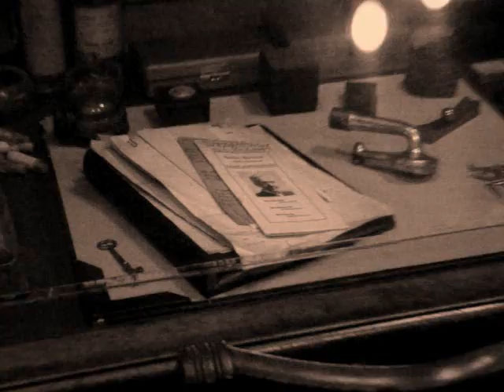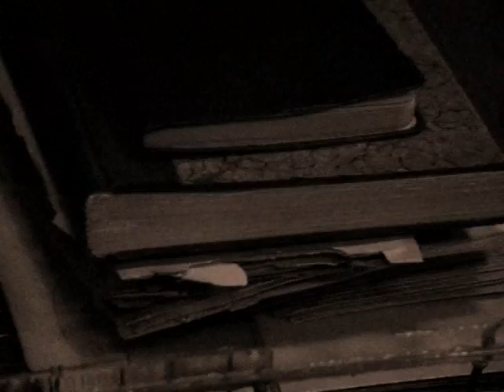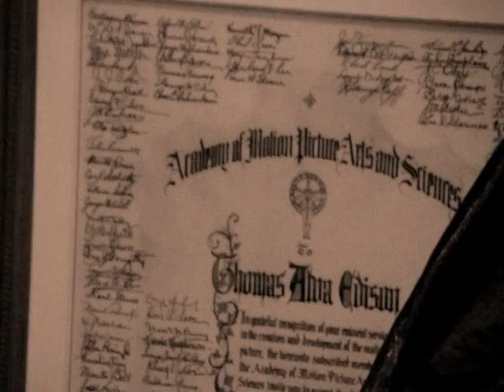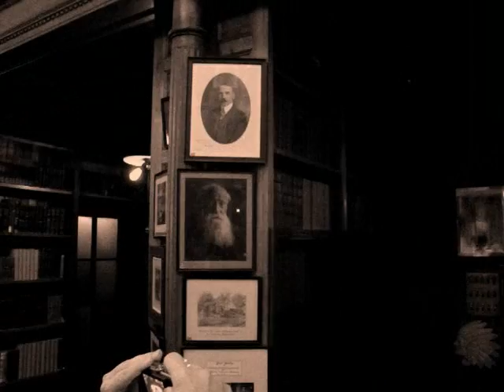The Invention Factory: Inside Thomas Edison's Building 5, the Library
In this clip, you will see the original Thomas Edison Library in his labs complex building 5.